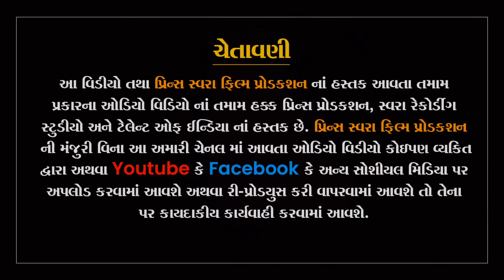વિશાલ બારોટ કલોલ